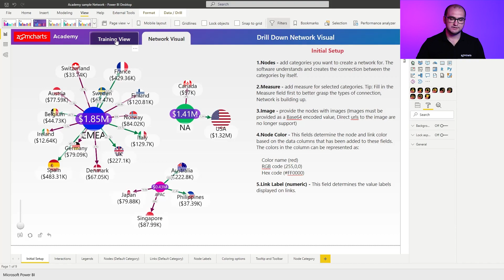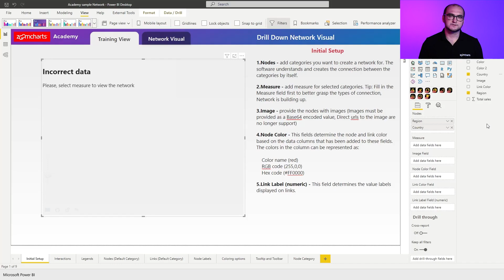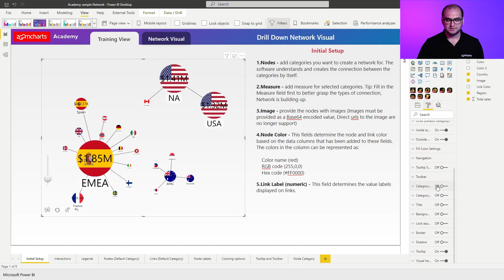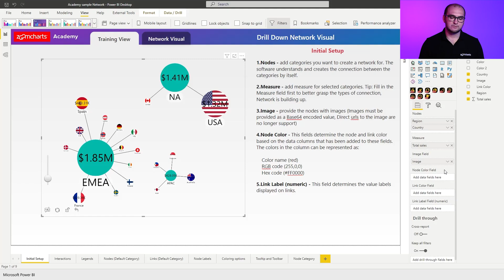Initial Setup for Power BI Network Charts: Drill Down Network PRO | Part 3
This Power BI tutorial explains the fields list and setup, customization options, and the essentials of creating a Power BI network chart with Drill Down Network PRO.

CHAPTERS
0:12 - Sample Report
0:56 - Setting Up the Visual
1:15 - Nodes field
1:27 - Measure field
2:02 - Image field
2:45 - Category Run Customization
3:00 - Node Color Field
3:30 - Link Color Field

Drill Down Network PRO lets you easily create stunning Power BI network charts. This Power BI visual automatically detects relations among categories, its force feedback layout prevents nodes from overlapping, and its rich customization options allow creators to control the look of each category.

ZoomCharts Drill Down Visuals for Power BI are known for their interactive drilldowns, smooth animations and rich customization options. Use them to create Power BI dashboards and reports that business users absolutely love – visually appealing, with intuitive, quick and easy data exploration experience on every device.